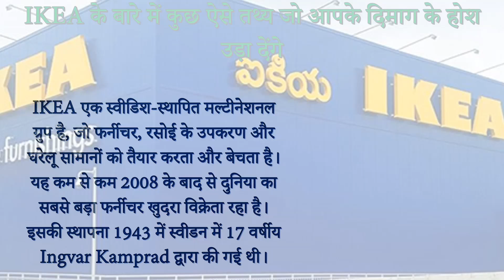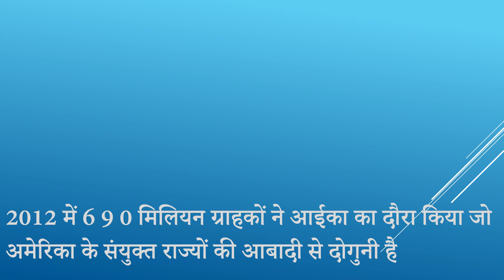Top 10 Interesting Facts about IKEA Hyderabad store in hindi (आईकेईए का रहस्य)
Watch for mind blowing facts about Ikea store in Hyderabad
IKEA is a Swedish-founded multinational group, that designs and sells ready-to-assemble furniture, kitchen appliances and home accessories. It has been the world's largest furniture retailer since at least 2008.

video source:
Francisco Castro